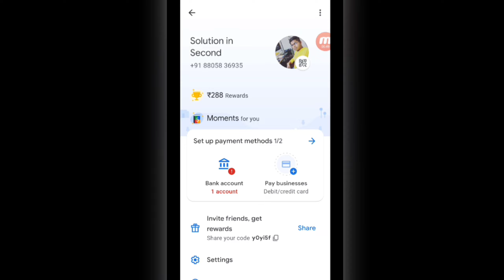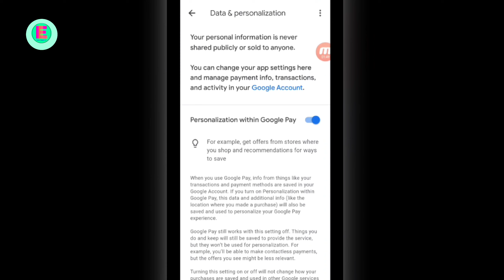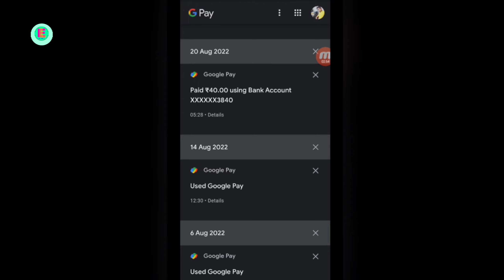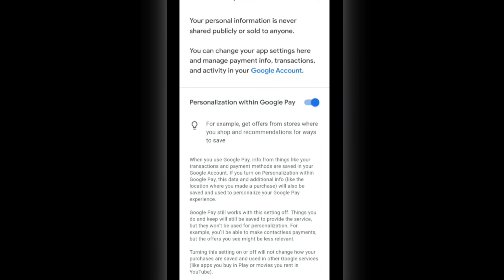Google pay transaction history delete | Google pay history kaise delete karte hain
Google pay transaction history delete | how to delete google pay transaction history

SUMMARY :

This Video learn Us that How to DELETE Google Pay Transaction history PERMANENTLY.

Please Keep Watching and Give me your Valuable feedback.